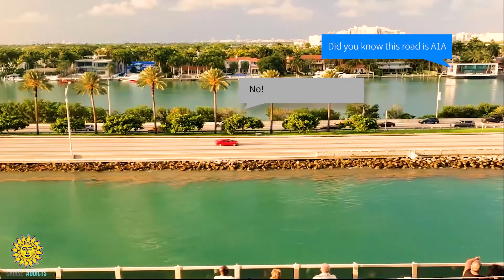MSC Seaside Port Miami Sail-Away Hyperlapse | MSC Cruises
Join us as we sail-away aboard MSC Cruises, MSC Seaside from Port Miami for a 7-Night cruise to the Western Caribbean.